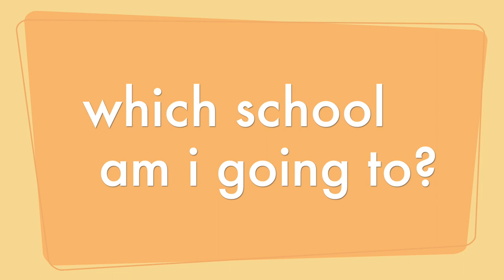10 dental schools i applied to | GPA | DAT scores | acceptances | maggie parekh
In this video, I discussed my undergraduate GPA, DAT scores, which dental schools I applied to as well as which schools I interviewed at and got accepted to.

I will also be announcing which dental school I will be attending at the end of the video!

Contents of the video:
0:00 - Introduction
0:40 - Undergraduate GPA
1:04 - DAT Scores
2:33 - School Applications
3:20 - School Interviews
3:36 - School Acceptances
3:49 - Which school am I going to?